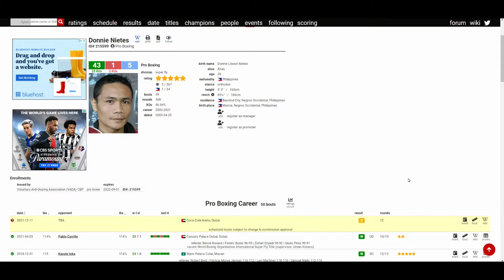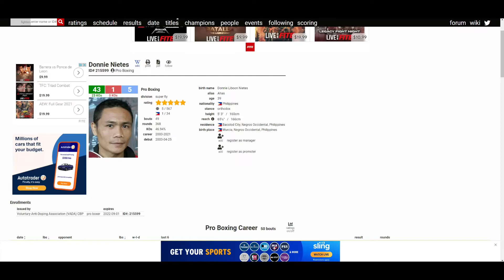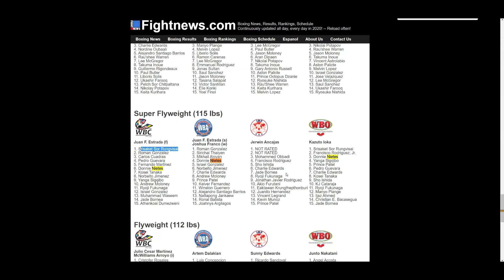DONNIE NIETES FIGHTING DECEMBER 11, 2021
🥊 Boxing Fan
🎮 Gamer
🇵🇭 Filipino
🇺🇸 American
🌎 Earthling